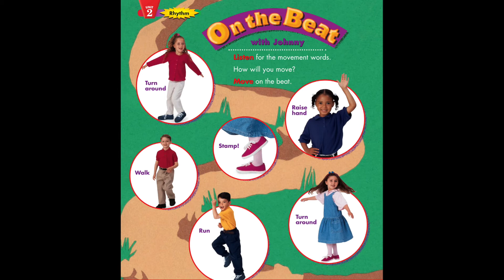Johnny Mister Brown